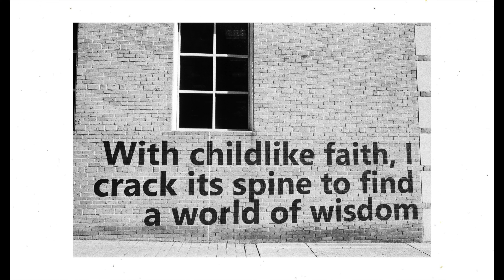Charlotte 35 mm Film Street Photography.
Shot on a Nikon F3. Music by me.